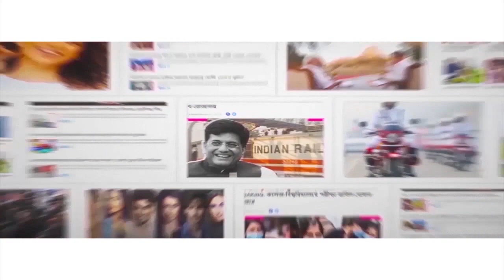পিয়ালি নদীর চড়ে আটকাল ৬ ফুটের হাঙর! Huge shark found in Piyali river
The carcass of a 6-foot-long shark was found in Kultali’s Piyali river. The dead shark was caught in the fishermen’s net. The villagers handed over the carcass to the forest officials of Piyali Baruipur range. Questions are being raised over the discovery of another shark. Two months back, 68 sharks were found in Sunderban river. Four people were arrested on this case. As per the police, the locals caught the shark despite it being declared as an almost extinct species by the forest department. Watch Aaj Bikel news to know in details.